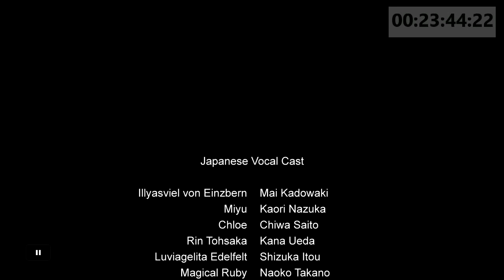Let's Watch Fate/kaleid liner Prisma Illya 2Wei! - Episode 9 [Audio Commentary]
Season 2! Things heat up (I wanna gag) but hey I'm still enjoying it so there's that.